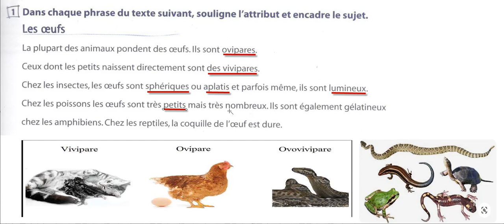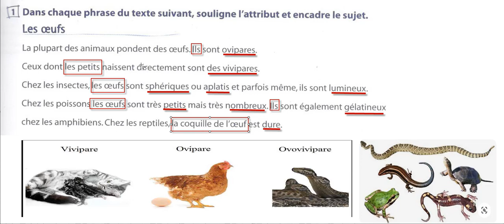هكفاش تعلم تلميذ فرنسية بسهولة حضوريا أم عن بعد4